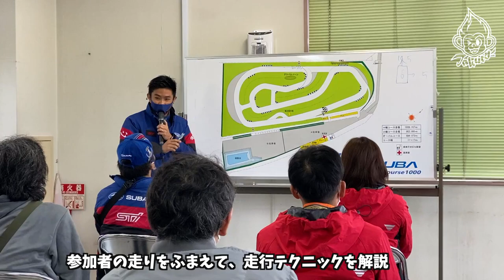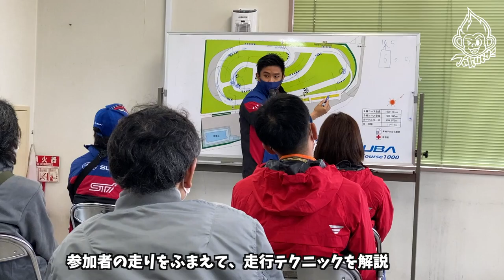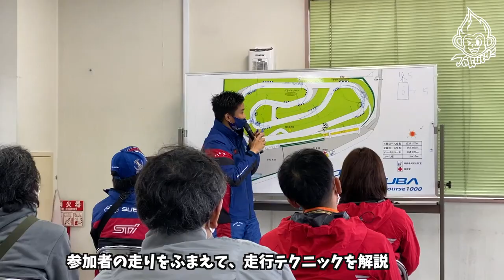Takuty TV：STIサーキットドライブレポート・この雨でレース中にドリフトしだしたので追走してみた！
11月23日に筑波サーキット1000で開催の「STIサーキットドライブ」の様子をレポートします。最後のデモレースではラリードライバー鎌田さんが、すごい雨の中ドリフトしだしたので、タクティもドリフトで追走しています。